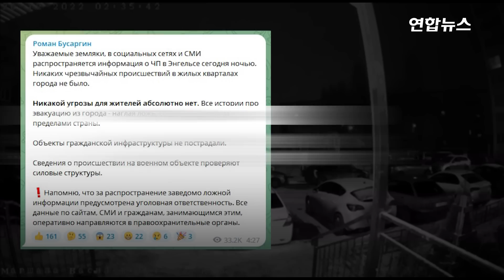러 공군기지 또 타격…"우크라 드론 격추, 3명 사망" / 연합뉴스 (Yonhapnews)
러 공군기지 또 타격…"우크라 드론 격추, 3명 사망"

    (서울=연합뉴스) 러시아 남부 사라토프주 엔겔스에 있는 공군 비행장이 26일(현지시간) 오전 드론 공격을 받아 러시아 군인 3명이 사망했다고 타스·로이터·AFP 통신 등이 보도했습니다.

    러시아 국방부는 "26일 모스크바 시간 오전 1시35분께 사라토프주 엔겔스 공군기지에 접근하던 우크라이나 무인항공기(드론)가 저고도에서 격추됐다"고 밝혔습니다.

    이 과정에서 "드론 잔해가 추락해 비행장에 있던 러시아 기술 담당 군인 3명이 치명상을 입었다"며 "군 장비 피해는 없었다"고 러시아 국방부는 말했습니다.

    제작 : 공병설·양지호
    영상 : 로이터·@tomaburque 트위터·@rvvoenkor_bot 텔레그램·@rusvesnasu 텔레그램·러시아 국방부 유튜브·우크라이나 공군 트위터·이란 국방부 유튜브·ImageSat International